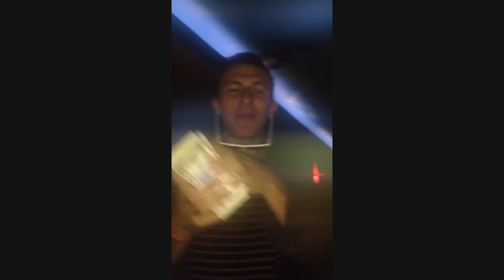Johnny Manziel - Heisman Season Mix HD